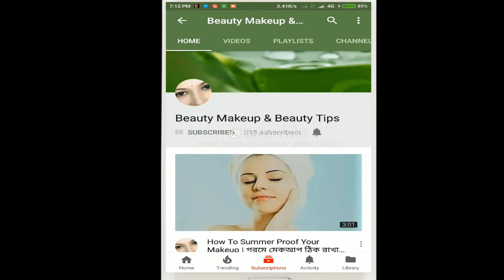বেশি নয় মাত্র ১বার ব্যবহার করুন চুলে এইপ্যাক,দেখবেন চুল রেশমএর মতো হয়ে উঠবে।Inkstand Hair Silky Pack